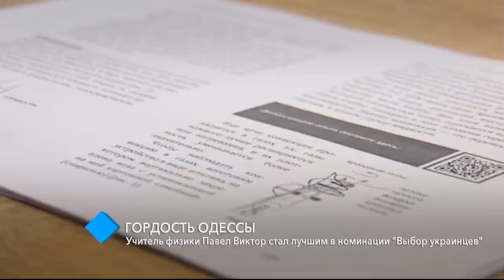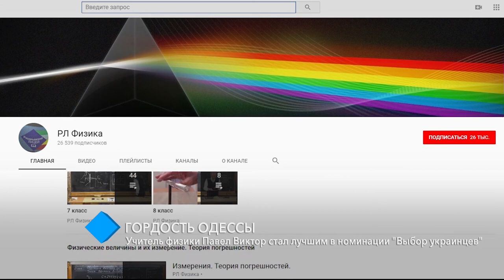Гордость Одессы: учитель физики Павел Виктор стал лучшим в номинации "Выбор украинцев"